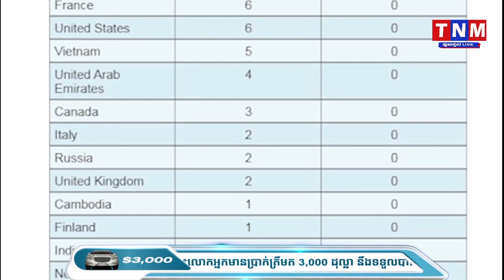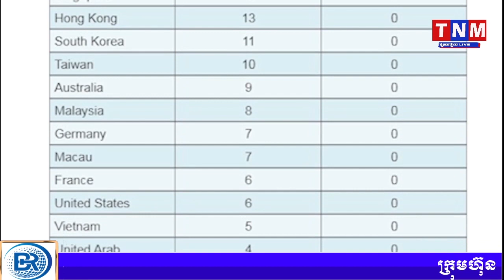បច្ចុប្បន្នភាណនៃជំងឺកូរ៉ូណា ស្លាប់២៦០នាក់ ឆ្លង១២០០០នាក់